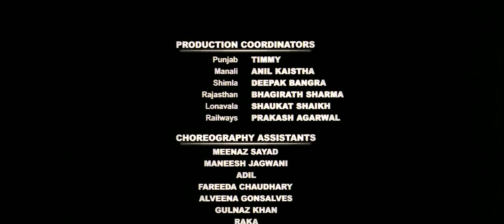Mauja Hi Mauja